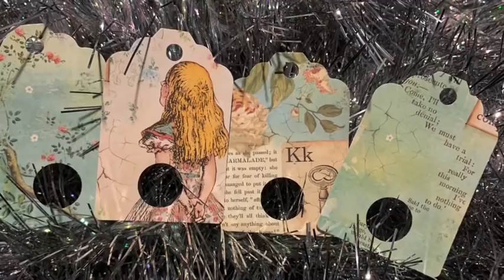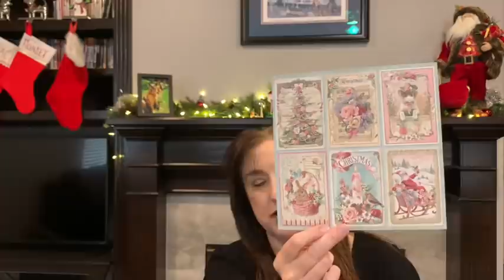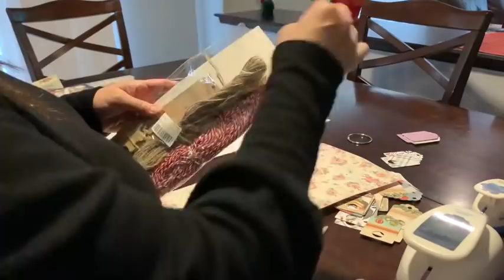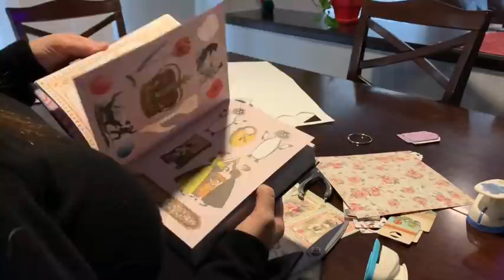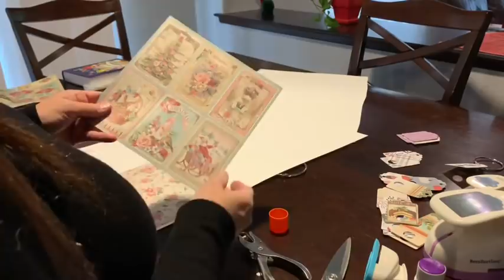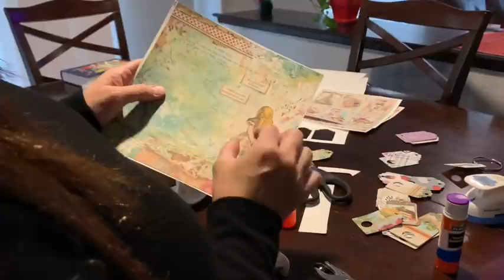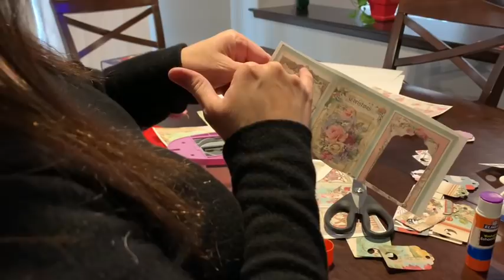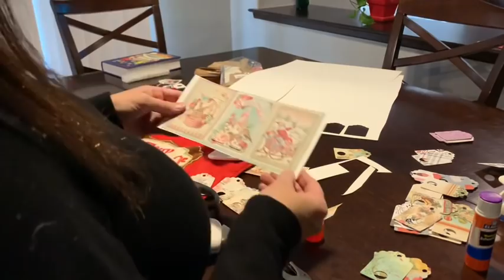Flosstube #53 - How to Make Floss Tags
I hope you enjoy the tutorial on making Flosstags. This is how I do it and I know there are others that may do it differently. Although I take the plastic area off on the back of my puncher, I don't recommend doing that unless you feel confident on punching. Leave it on, and punch with it and see how you like it first.

Here are some measurements:

The Tag itself measures
2 3/4" long and 1 3/4"wide
The circle for the floss measures: 3/4" around

The actual Punching Machine itself measures:
Large Tag: 6" long and a little over 4 inches wide
Floss circle puncher: 2 1/2" long and 1 3/4" wide

What is the brand of my Punchers?
The tag puncher is Recollections and the top reads
2 11/16in/6.83cm

The circle puncher for floss is Recollections and says on the top
5/8in/1.59cm

LINKS:
Brown Paper Amazon Tags Shown

The Antiquarian Sticker book shown:

You can also use old greeting cards, postcards, wrapping paper (just smooth the lines out if you glue it onto the poster board), scrapbooking paper and more. I even saved some of my bags from souvenir gift shops in Europe.  I have some of the prettiest floss tags from The Netherlands, Germany, and Belgium, all from saving my throwaway souvenir gift bags. I've also used the box from the European cookies I brought home. The possibilities are endless :)